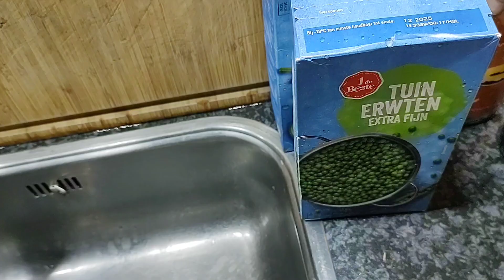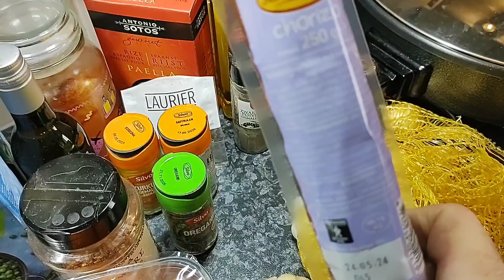PAELLA RABBIT CHICKEN DUTCH WAY